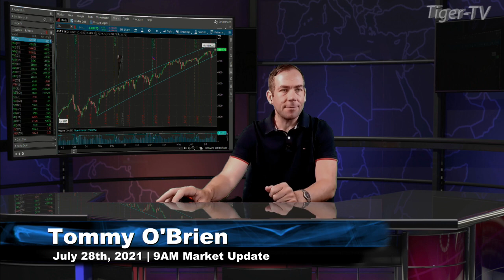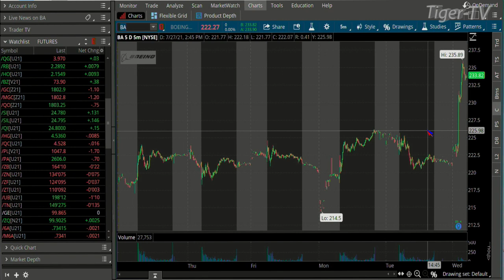July 28th, 9AM ET Market Update on TFNN - 2021